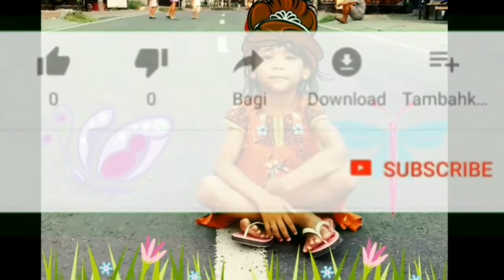Naik Mobil Excavator Besarr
truck excavator working
ekskavator truk
excavator game